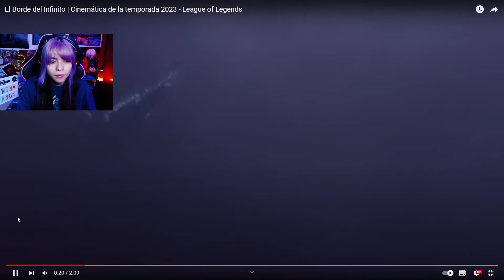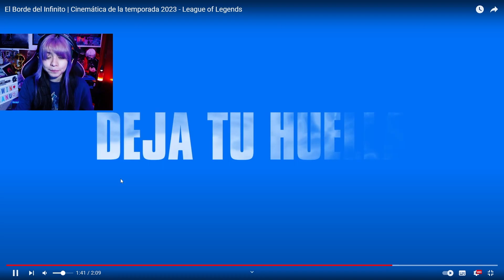¿LA PEOR CINEMATICA? - Reacción Al borde del Infinito / BonesBlack17